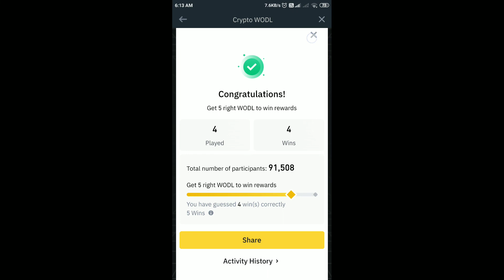Binance Wodl Game 4 Letter Words Answers Today | 6 September 2022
Binance Wodl 4 Letter All New Complete Answer | Binance Wodl Game 4 Letter words Answer Today

Binance Crypto Wodl Answer Today